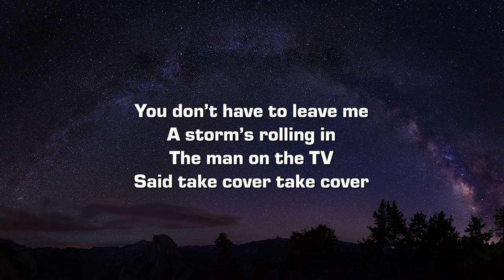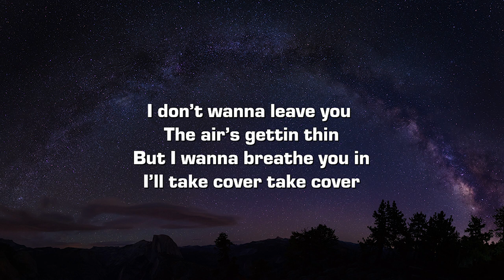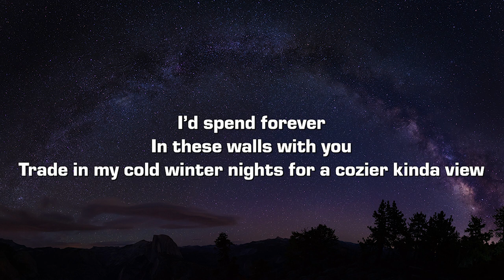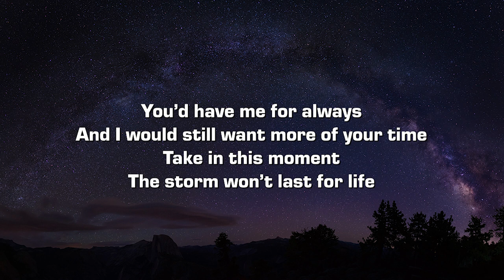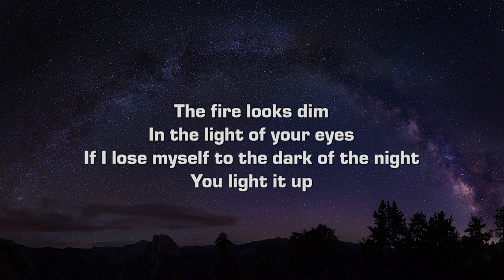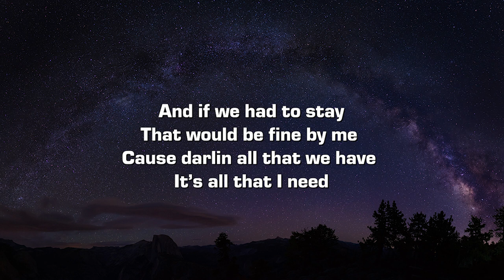John Michael Howell & Skylar Capri - Snowed In (Lyrics)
Lyrics:

VERSE 1:
You don’t have to leave me
A storm’s rolling in
The Man on the TV
Said take cover take cover

The air’s gettin thin
But I wanna breathe you (in)
Soo I take cover take cover

CHORUS:
And if we get snowed in
I know we’d be alright
Cuzz there’s no other hand
I’d rather hold in mine

The fire looks dim
In the light of your eyes
If I lose myself to the dark of the night
You light it up

VERSE 2:
I’d spend forever
In these walls with you
Trade in my cold winter nights for a cozier kinda view

You’d have me for always
And I’d still want more time
Take in this moment
The storm won’t last for life

CHORUS:
Cause there’s no other hand

And if we had to stay
That would be fine by me
Cause darlin all that we have
It’s all that I need